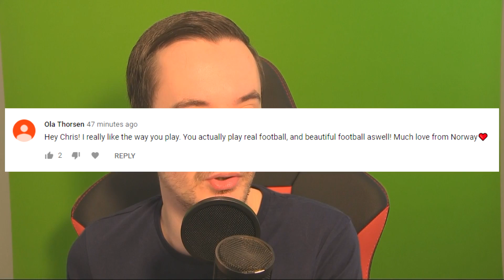MY GUARANTEED BLUE PACK, THIS IS WHO I GOT!!! - FIFA 19 Ultimate Team Pack Opening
FIFA 19 Ultimate Team Pack Opening / TOTS / Team Of The Season Eredivisie guaranteed in a pack + more content.